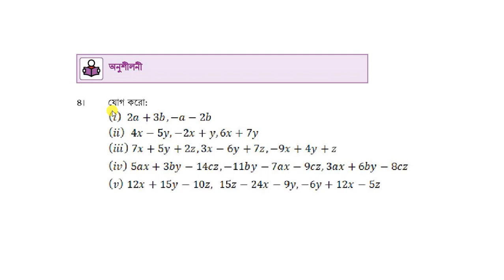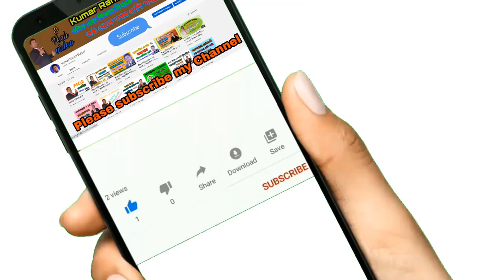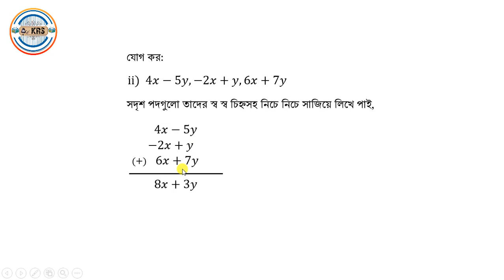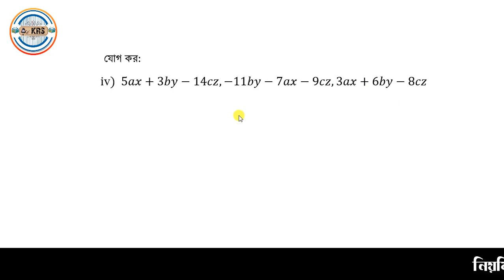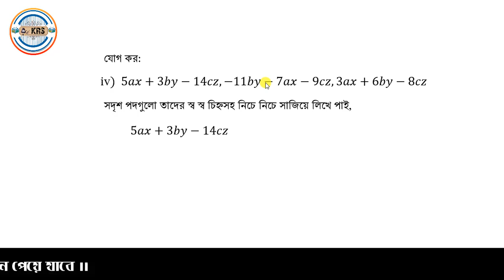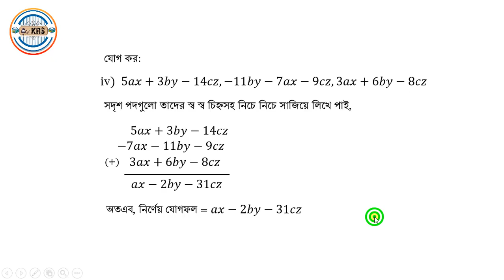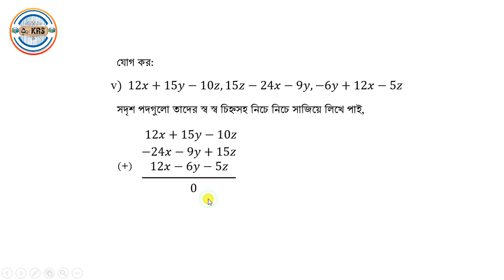অজানা রাশির জগৎ ।। ১২শ পর্ব ।। অনুশীলনীর ৪ নং সমস্যার সমাধান ।। ১৬৩ পৃষ্ঠা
How_to অজানা রাশির জগৎ#১২শ পর্ব#অনুশীলনীর ৪ নং সমস্যার সমাধান#১৬৩ পৃষ্ঠাKumar Ranzit Subrot#Bangla tutorial#How to

১২শ পর্ব,
অনুশীলনীর ৪ নং সমস্যার সমাধান,
১৬৩ পৃষ্ঠা,
গণিত,
৬ষ্ঠ শ্রেণি,
Ojana Rashir Jogot,
New curriculam,
Math classs 6,
Kumar Ranzit Subrot,
Bangla tutorial,
How to,
Math new curriculam for class 6,
ojana rashir jogot class 6,
Math new book class 6,
class six math 2023,
class six math new book,
class six new 2023 math,
class 6 er math,